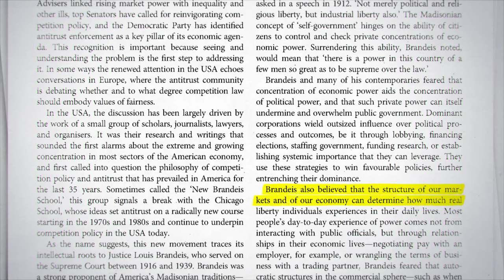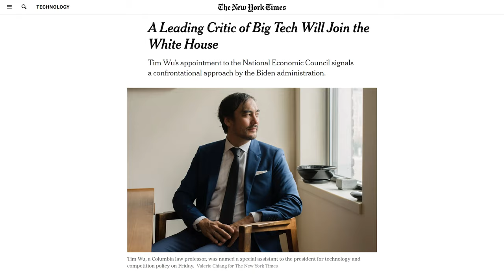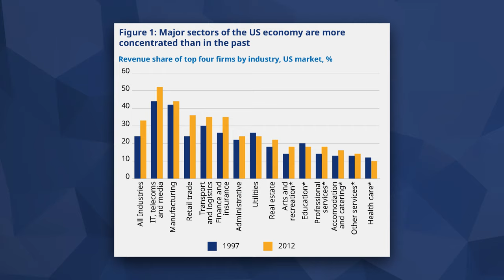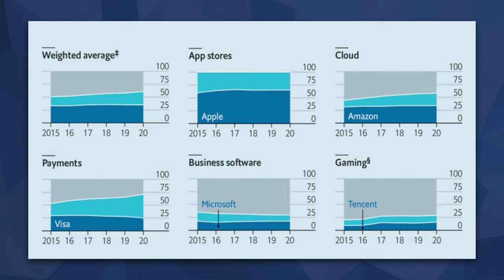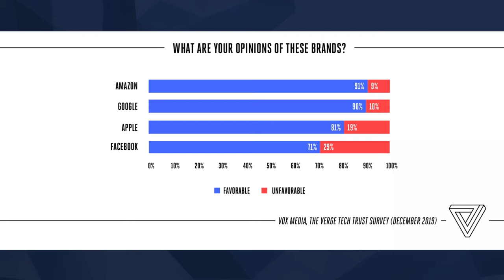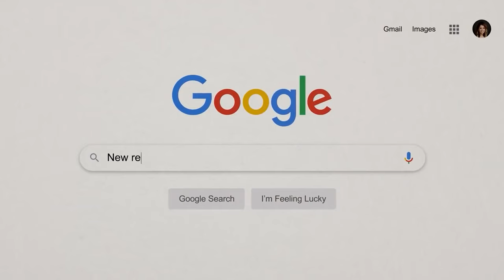Who is Peter Thiel?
I’ve been wanting to do a deep dive on the big tech monopolies for a while now. The debate is really starting to heat up and I wouldn’t be surprised if we saw some serious political action in the next 12 to 18 months. Hopefully, this is a useful explainer of what’s going on and where all the different parties are coming from!

Chapters:
0:00 Intro
1:15 Overview
2:00 History
4:10 Current Politics
5:04 Analyzing Tech
7:30 Political Speeches
10:29 Conclusion